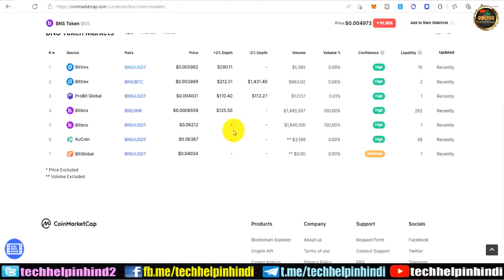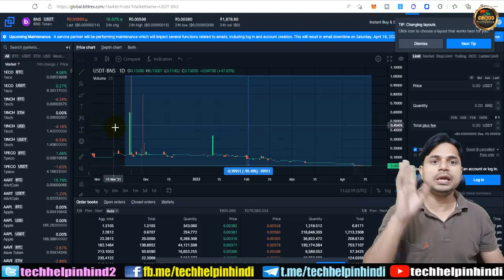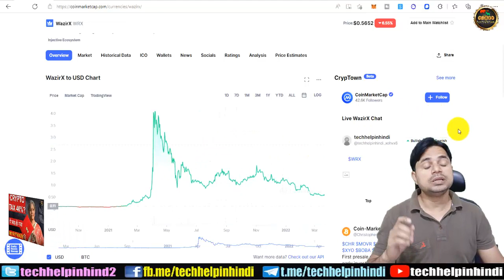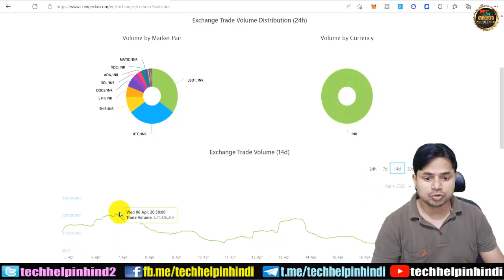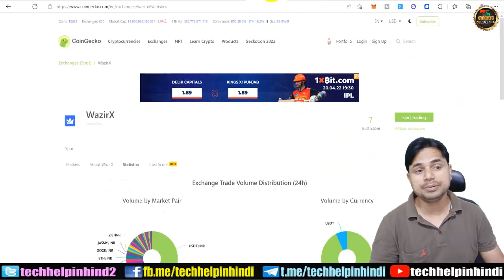ये एक्स्चेंज बंद हो सकते है? BitBNS-Wazirx-Coindcx-Coinswitch-Giotuss | क्या हुआ BNS टोकन के साथ?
Friends, is video me apko India ne Crypto Tax lagne ke baad se suru hone wali dikkato or inke karan users ke fund ke sath or exchanges band hone wale lag rhe hai, or jaise hi 1% TDS start hoga 1st July se tab tak to pata nahi kon kon se exchanges par tala lag jayega. Isliye isme apke liye very very important information di gyi hai warna baad me pachhtana padega

Crypto Tax almost 40% in India | Fayda Hoga ya Nahi - Tax dene ke baad kya bachega - अब क्या होगा? Full Calculation + Solution

30% TAX नहीं है ये | 38% से 43% पड़ेगा जानिये कैसे | अब क्या होगा? Crypto Tax almost 40% in India

WORK FROM HOME | BEST ONLINE JOB | EARN MONEY ONLINE BY MCS TOKEN AMBASSADOR LEARNING PROGRAM | EARN THROUGH YOUR KNOWLEDGE

WORK FROM HOME | BEST ONLINE JOB | LEARN & EARN 10K TO 50K | GENIUNE INCOME | EARN MONEY ONLINE BY WAZIRX LEARNING PROGRAM

How to participate in IDO | IDO kya hota hai | best lauchpad | Vesting kya hoti hai | Stake kyu karna padta hai | Kitna Profitable hota hai? How to participate in IDO | IDO kya hota hai | Vesting or Stake kyu krna padta hai